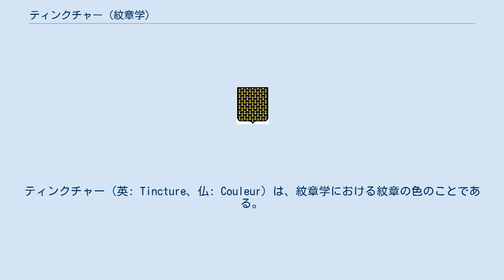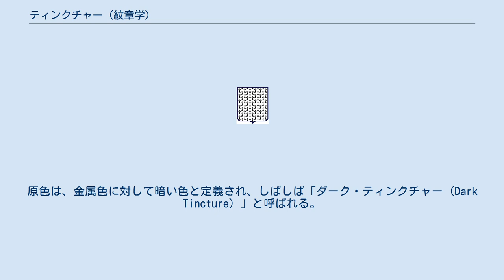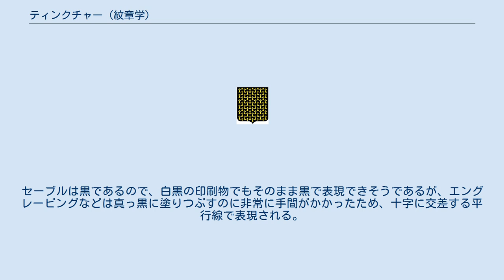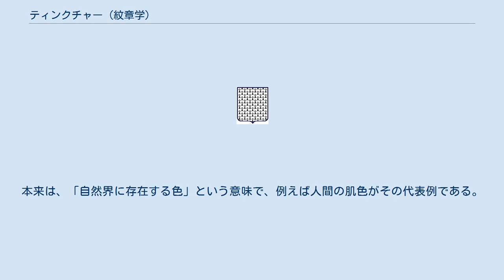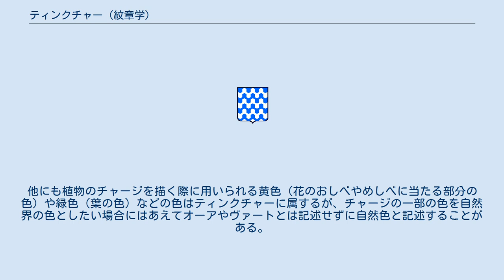ティンクチャー (紋章学)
ヘラルディック・ティンクチャー
ティンクチャー（英: Tincture、仏: Couleur）は、紋章学における紋章の色のことである。
ティンクチャーには、大きく分けて金属色 (metals) 、原色 (colours) 、毛皮模様 (furs) の3種類がある。
中世ヨーロッパにおける紋章の本来の意義は、鋼鉄製の兜を被っていて顔が隠れている騎士あるいは貴族を戦場で誰であるかを識別するためのものであったため、遠くからでも判別できるように、紋章に使用できる色は非常に限定されていた。
 金属色のティンクチャーにはアージェントとオーアの2色がある。
アージェントは銀色を表し、オーアは金色を表すが、それぞれ白色と黄色で置き換え可能である。
白あるいは黄を用いた場合であっても、それらの色は金属色と認識される。
金属色は、原色に対して明るい色と定義され、しばしば「ライト・ティンクチャー (Light Tincture) 」と呼ばれる。
 図の右半分はペトラサンクタの方法と呼ばれる方法でそれぞれのティンクチャーを表現した場合の模様である。
中世ではエングレービングのような白黒ですべてを表現する古典的な印刷方法しかなかったため、印刷物の中で紋章を描こうとした場合には、色を使わずに白黒だけで表現しなければならなかった。
そのための様々な方法が考案され、その中でもっとも広く用いられている方法がペトラサンクタの方法と呼ばれる方式である。
 原色のティンクチャーにはアジュール、ギュールズ、パーピュア、ヴァート及びセーブルの5色がある。
アジュールは青色、ギュールズは赤色、パーピュアは紫色、ヴァートは緑色、セーブルは黒色を表す。
原色は、金属色に対して暗い色と定義され、しばしば「ダーク・ティンクチャー (Dark Tincture) 」と呼ばれる。
 この中で、パーピュアは青でも赤でもないはっきりしない色としてあまり好まれず、比較的紋章の中で用いられる頻度が低い。
また、セーブルは中央ヨーロッパでは原色のティンクチャーとして扱われておらず、他の原色のティンクチャーの隣りに配置しても問題ないとされていた。
 図の右半分はペトラサンクタの方法による表現である。
セーブルは黒であるので、白黒の印刷物でもそのまま黒で表現できそうであるが、エングレービングなどは真っ黒に塗りつぶすのに非常に手間がかかったため、十字に交差する平行線で表現される。
印刷技術が進んでくると、その色のとおりに真っ黒に塗りつぶされることもあった。
 毛皮模様のティンクチャーにはアーミンとヴェアの2色がある。
アーミンはシロテンの毛皮を表し、ヴェアはリスの毛皮を表したものである。
アーミンとヴェアはいずれも金属色1色、原色1色の2色を用いた模様であるが、紋章学上はこれらは1色として扱われ、金属色及び原色のどちらの隣りにも配置することができる。
それらそれぞれの色を変更したり、模様の位置を入れ替えたりした変形があるが、これらもすべてティンクチャーとして1色と数えられる。
 リモージュの紋章。
聖マーシャルの顔から首の肌の色には自然色が指定されている。
 自然色は英語ではプロパー (proper) と呼ばれ、上記のいずれのティンクチャーにも当てはまらない色に対して用いられる。
本来は、「自然界に存在する色」という意味で、例えば人間の肌色がその代表例である。
他にも植物のチャージを描く際に用いられる黄色（花のおしべやめしべに当たる部分の色）や緑色（葉の色）などの色はティンクチャーに属するが、チャージの一部の色を自然界の色としたい場合にはあえてオーアやヴァートとは記述せずに自然色と記述することがある。